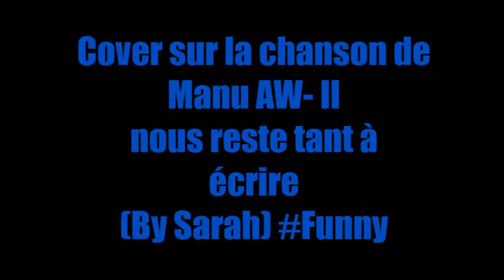Cover by sarah - il nous reste tant à écrire ( Manu AW )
A prendre a la rigolade car je ne sais pas chanter, désolé pour vos oreilles, mais aller voir la chanson de Manu Aw- Il nous reste tant à écrire sur youtube elle gère et il chante bcp mieux que moi, c sur ^^ XD